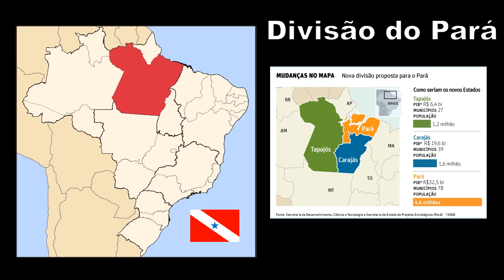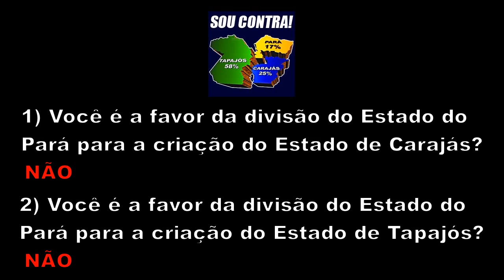CONTRA a divisão do Pará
Quem paga a conta dos novos Estados? Acertou: você

Tapajós e Carajás seriam estados inviáveis, calcula economista do Ipea
Câmara aprovou plebiscitos para divisão do estado do Pará.
Prefeitos de possíveis 'capitais' defendem criação dos estados.

Giovanni: divisão do Pará vai criar pólo Norte-Nordeste

Autor da proposta que desmembra o estado, criando Carajás e Tapajós, líder do PDT acredita que a divisão impulsionará desenvolvimento da região

Para especialistas, novos Estados podem revogar preservação de áreas; Tapajós já nasceria com 73% de terras protegidas

Divisão do Pará vai criar um estado violento e outro pobre
Marabá, virtual capital de Carajás, é a quarta cidade na taxa de assassinatos; Tapajós seria o segundo estado mais pobre - só perdendo para Roraima

Novo material sobre a divisão do Pará: Desconstruindo a divisão

Criação de Tapajós e Carajás deixaria estados vizinhos ainda mais pobres